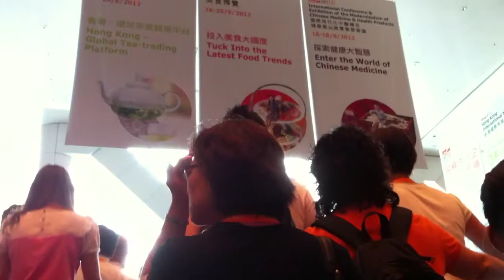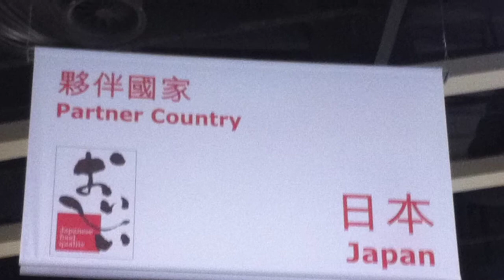HK's food expo, 2012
A celebration of food in Hong Kong and around the region